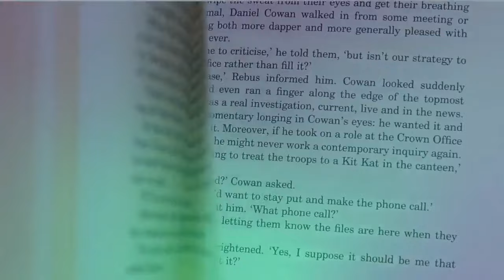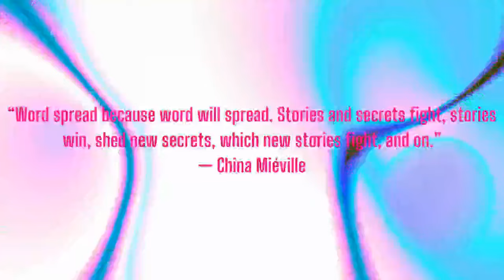Radical Engagements: "Flag, Fetish, and the Illusory Community" by Bertell Ollman, part 2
Bertell Ollman is a professor of politics at New York University. He is the creator of the Class Struggle board game.  He is the author of many books, such as "Alienation: Marx's Conception of Man in Capitalist Society" (Cambridge UP, 1971) and "Dance of the Dialectics: Steps in Marx's Method" (UI Press, 2003).  We discuss his 2012 article, "Flag, Fetish, and the Illusory Community"  by Bertell Ollman.

Cohost of Excavations: Jordin Dubin
Cohost of Vulgar Complexity: Abi Hassen
Audio Producer: Paul Channel Strip ( @aufhebenkultur )